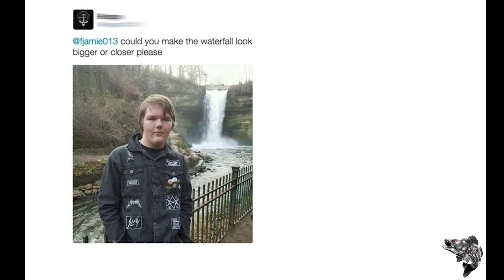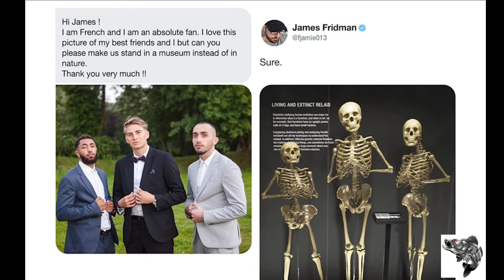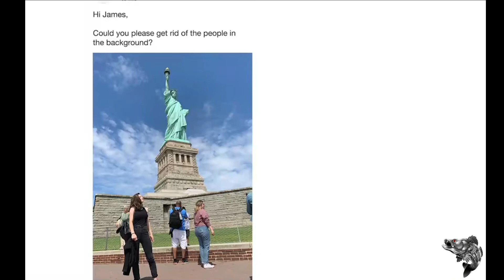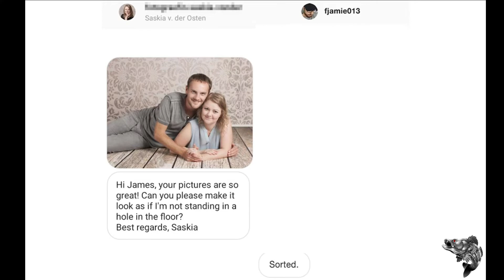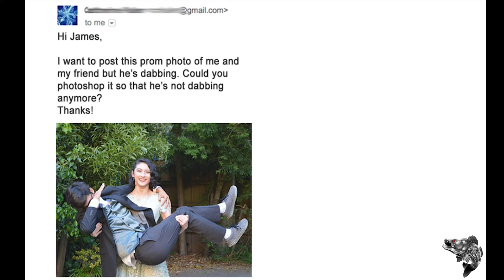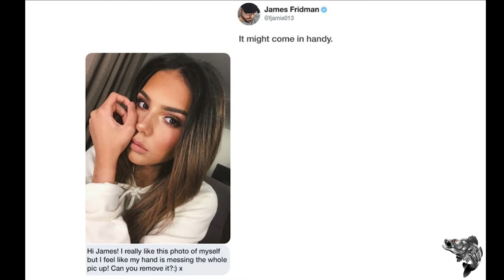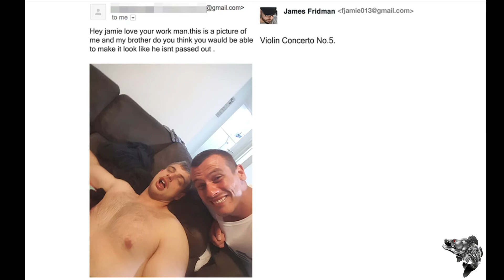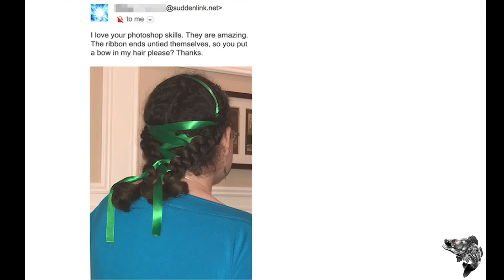James Fridman Photoshop Trolls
Viral Photoshop Trolls #1 Video Compilation
0% Win
Try not to laugh